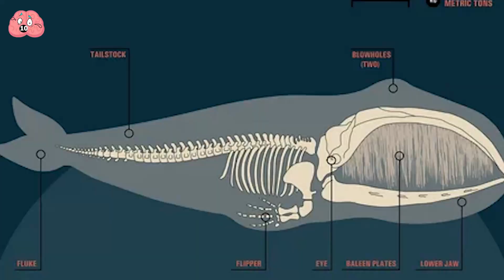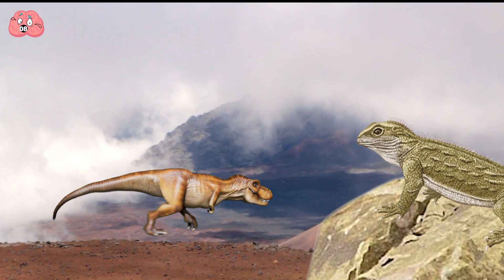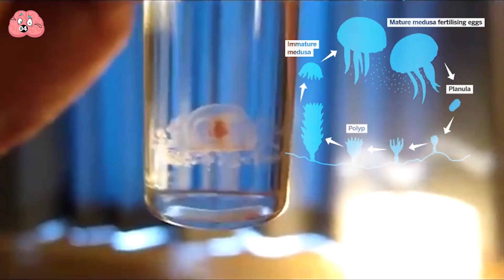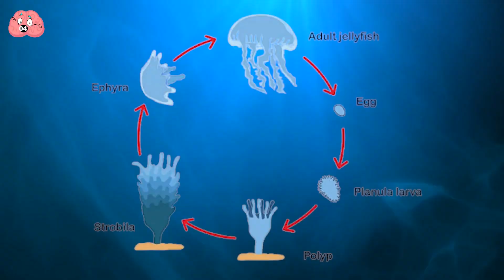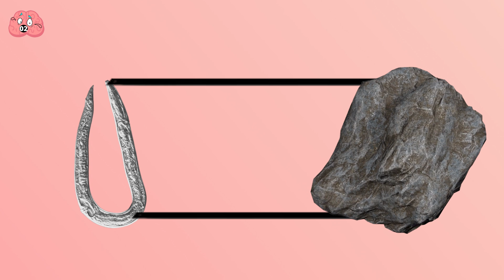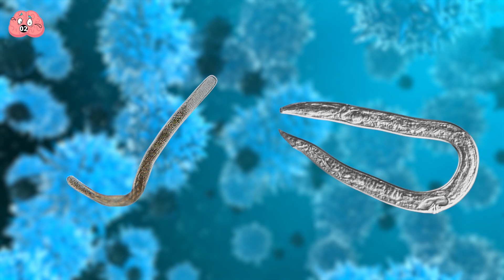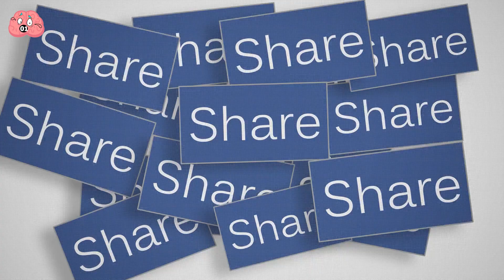Oldest Creatures That Reveal The SECRETS Of Immortality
Oldest Creatures That Reveal The SECRETS Of Immortality. As we look ahead, aging feels inevitable—our vitality slowly giving way to wrinkles and frailty. Yet, in the natural world, some creatures defy the aging process in astonishing ways, with a few even seeming to bypass it altogether. These ancient beings might just hold the key to unravelling the mysteries of immortality. So, let’s dive into the fascinating world of Earth’s oldest life forms, from 500-year-old sharks to million-year-old anomalies that have been resurrected, and uncover the secrets they reveal about eternal life.

00:00 - Intro
00:40  Whale of A Time
01:40  Antiques with Legs
03:14  Cold-Blooded Geriatrics
04:40  Elderly Urchins
05:58 Slow Swimmers
07:09  What A Clam-Ity
08:16  Immortal Jellyfish
09:21  World's Longest Nap
10:35  Worming Back to Life
12:41  Beast From the Yeast